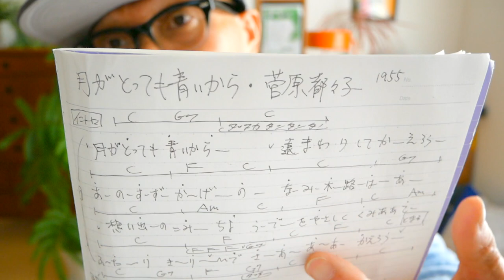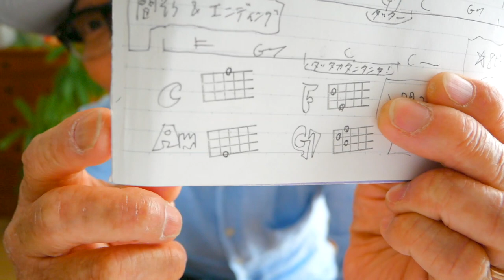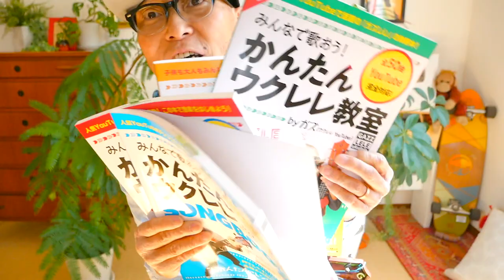月がとっても青いから / 菅原都々子（３バージョンでSKAビートも）【ウクレレ 超かんたん版 コード&レッスン付】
・初心者Ver 3:04・かっこいいVer 16:51  ・スカVer 20:10